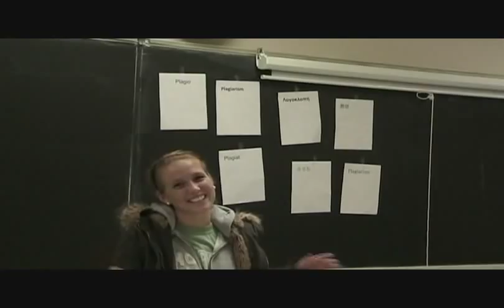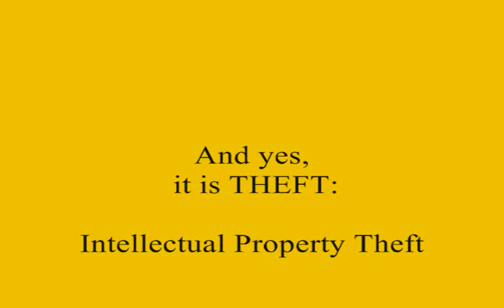What IS Plagiarism?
What if your entire grade depended upon your answer to ONE question: What is plagiarism?

Starring: Tam Cao, Alan Lee, Erin McDevitt and Professor Ellie Cunningham